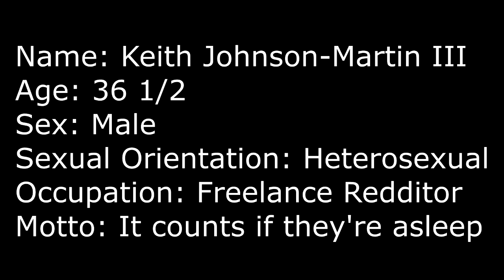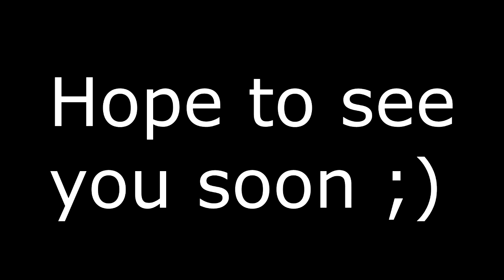Online Dating Video #1: Hello I’m Keith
Hi I’m Keith Johnson-Martin III, I’m here to find the love of my life. Hopefully a lucky lady can replace the spot of my love pillow in my bed! (This is a parody dating video!!)